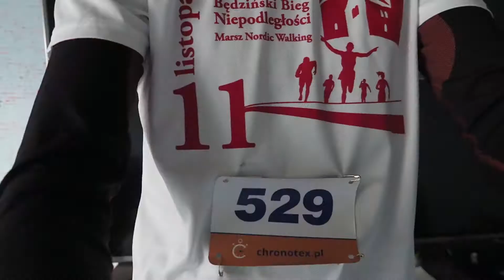Bieg Niepodległości 11.11 - szybka relacja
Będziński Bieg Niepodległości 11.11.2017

Odcinki: PN,ŚR,PT (okazjonalnie reszta dni)
Muzyka: JOAKIM KARUD
Kręcone: G7x